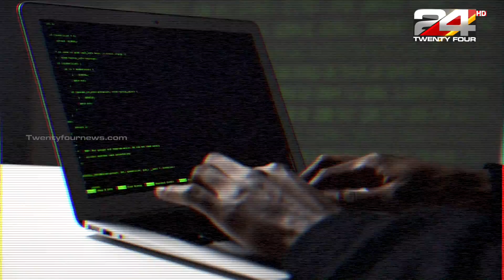പെഗസിസ്‌ ഫോൺ ചോർത്തലിന്റെ ചാരക്കണ്ണ് | What is Pegasus Spyware? Malayalam | EXPLAINER | 24 NEWS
പെഗസിസ്‌ ഫോൺ ചോർത്തലിന്റെ ചാരക്കണ്ണ് | Pegasus spyware | EXPLAINER
ഏറ്റവും പുതിയ  വാർത്തകൾക്കായി സന്ദർശിക്കുക